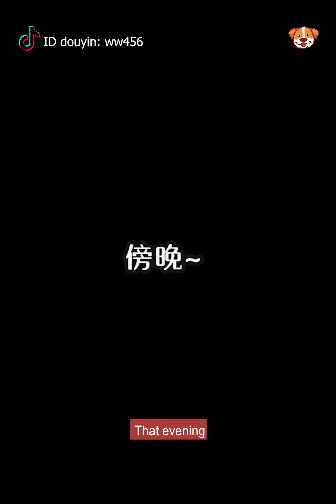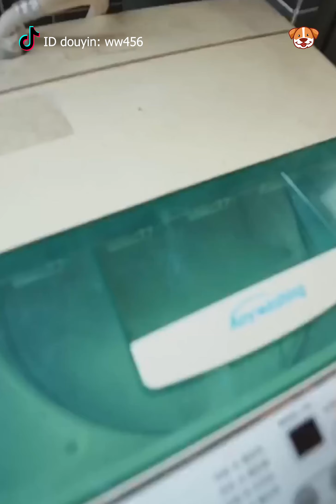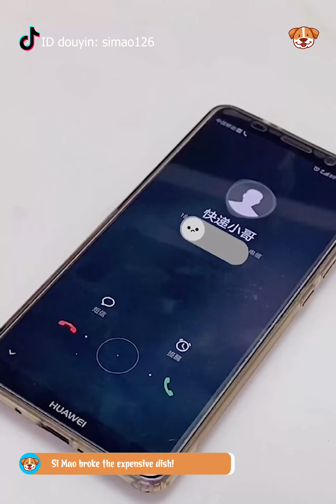The great math tattle battle - Dog Funny Moments 2021 V6 - Dogs funny video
0:00 Intro 123! Funniest Pets.
0:23 The fastest way to wash dishes
1:13 When Dong Yang washes clothes
2:16 Dong Yang helps Dad to peel walnut
3:03 Melon seeds's are so useful!
4:13 Si Mao broke the expensive dish!
5:22 Washing machine can wash dishes?
6:29 The great math tattle battle
We collect short videos from many sources to make a longer video. Our purpose is not to steal other people's videos but to fulfill indigent's wishes to watch a longer video about their favorite topics. Some of our videos were shared by the owner and allowed for reup or we will purchase.
We will remove your clips, videos or come to an agreement. You can also share your videos with us here: kolsnetwork.com
123! Funniest Pets love you!